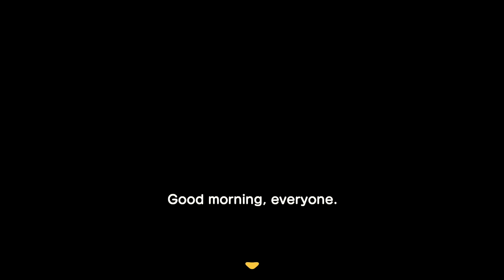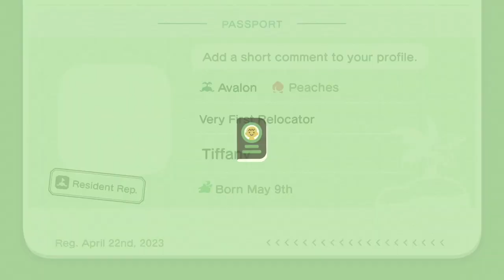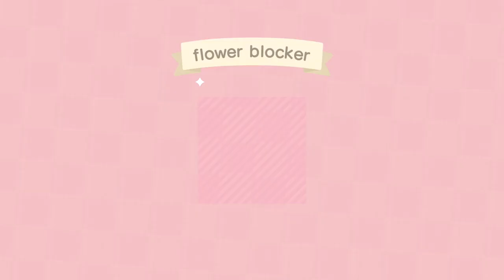Let's Play Episode #001 Let's Restart Lily Cove!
Hello my Animal Crossing Family! Today I will be restarting Lily Cove to start a Let's Play Series!  So come along with me as I start a new island (I have no idea what I want to do on this island yet, lol).  But let's play and see what we can create!